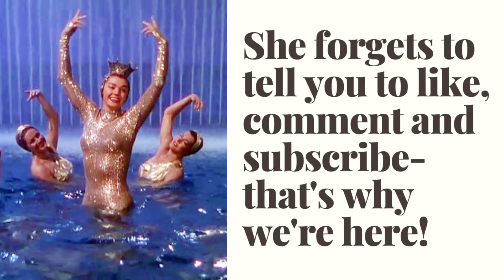90 Day Fiance Happily Ever After,Tell All P2 Recap: Syngin, GO HOME to Cape Town. This Can’t Work.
It’s quite simple to summarize this recap- Kalani, ditch Asuelu. Get yourself free. Syngin, ditch Tania. Go home to Cape Town. My work is done here.